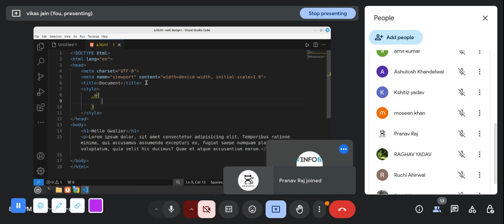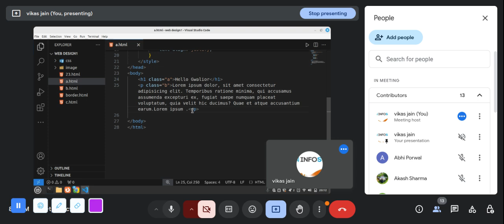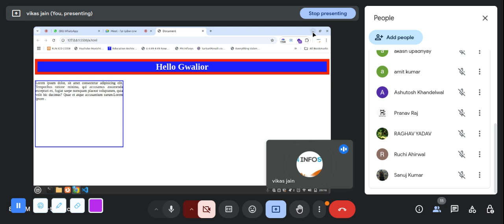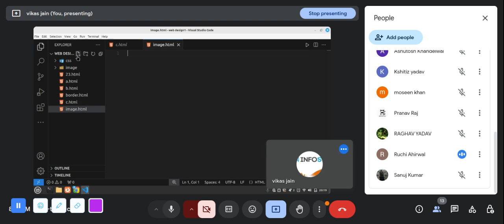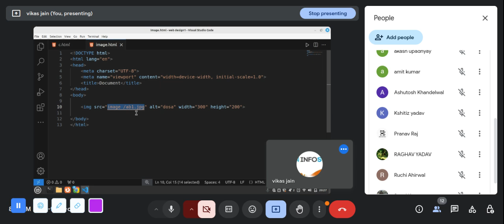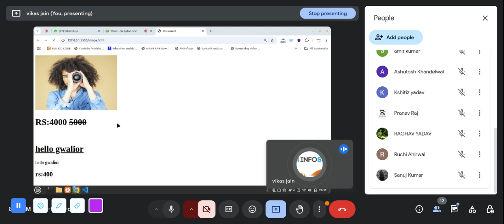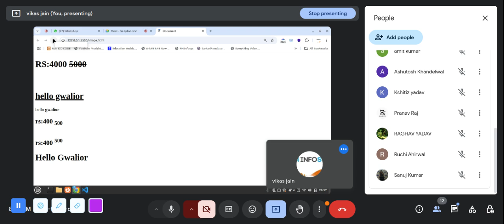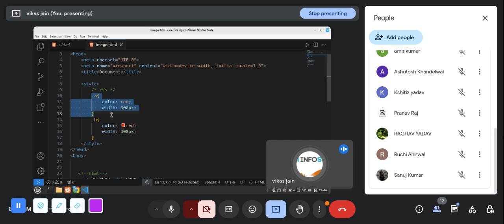html css part 3 hindi